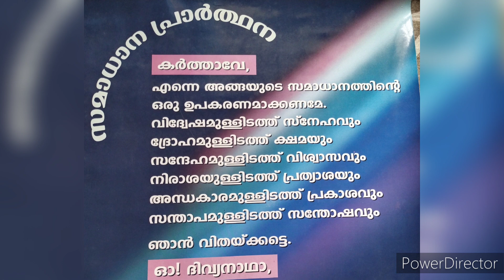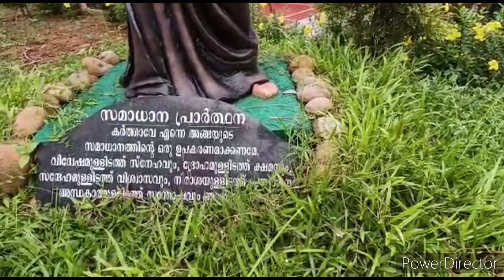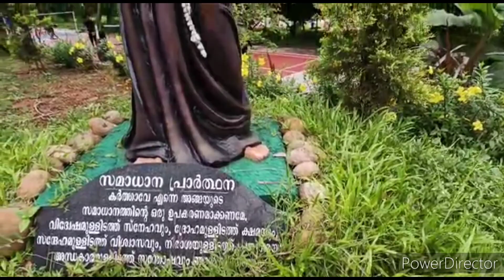#294.Prayer Of Peace. Saint. Fransis Of Assissi.prayer.